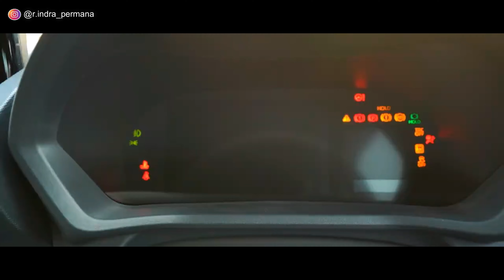Veloz Vs BRV | Mana Yang Unggul?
Toyota dan Honda baru saja merilis mobil terbarunya. Honda All New BRV hadir terlebih dahulu, lalu disusul Toyota All New Veloz.

All New BRV bermain di segmen yang sama dengan Toyota Veloz. Dan selisih harga keduanya beda tipis.

All New BRV tipe E CVT lebih mahal 8 jutaan dibandingan Toyota Veloz tipe tertinggi yaitu Veloz Q TSS. Lalu dengan harga All New BRV yang lebih mahal dibandingkan Veloz, apakah BRV lebih unggul?!

Untuk menjawab itu, kami akan komparasikan perbandingan antara Toyota All New Veloz Vs Honda All New BRV.

Dalam komparasi antara Veloz dan BRV, kami paparkan perbandingan lengkap dari mulai perbandingan eksterior, interior, fitur hiburan dan keselamatan, perfoma mesin, harga, dsbnya.

Terima kasih.
Selamat menonton!